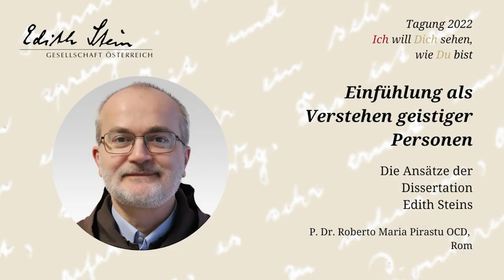Einfühlung als Verstehen geistiger Personen: Die Ansätze der Dissertation Edith Steins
Vortrag von P. Dr Roberto Maria Pirastu OCD
im Festsaal im Erzbischöflichen Palais am 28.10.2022. Eröffnungsvortrag der Tagung "Ich will Dich sehen, wie Du bist".

00:00 Anfang des Vortrags
08:03 Mitgefühl
14:00 Die Definition der Empathie
22:14 Der Unterschied zur Erkenntnis
31:40 Traurigkeit

Wenn Sie die Edith Stein Gesellschaft unterstützen möchten, erwägen Sie bitte, Mitglied zu werden. oder Sie können weitere Informationen zur Spende hier finden